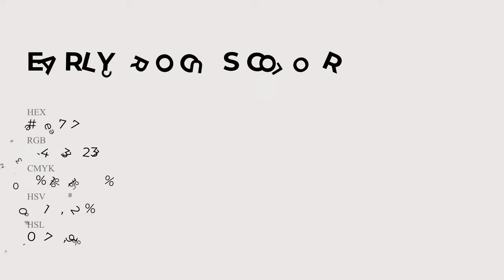Early Crocus color eae7e7 hex Cool White color eae7e7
What color is Early Crocus ? eae7e7 hex, Cool White color eae7e7

Hex eae7e7 Color Code is also known as Early Crocus color

Hex eae7e7 Color code in RGB color code model is created after adding 91.76% red color, 90.59% green color and 90.59% blue color.
Hex eae7e7 Color code in CMYK color (process color) code model is generated after subtraction of 0% cyan, 01% magenta, 01% yellow, 08% black.